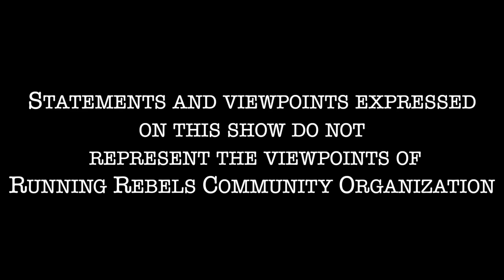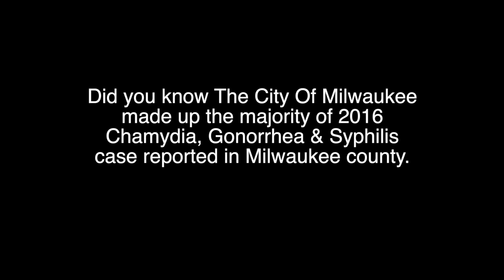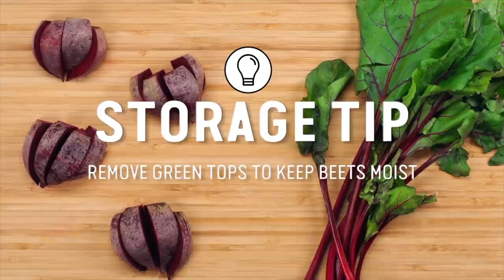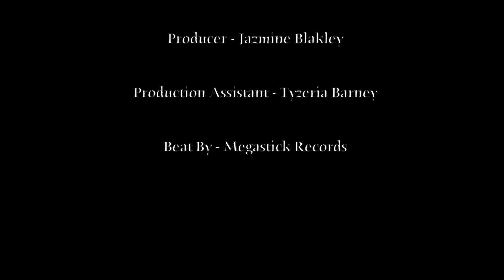Politics (Lance Dorsey Sr., Bria Grant, & Micheal Mayo Sr.)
Join us for an intimate conversation with Lance Dorsey Sr., Bria Grant, & Micheal Mayo Sr. We are so delighted to sit down and talk about sit down and talk about the heartbeat bill sweeping the nation, racism in our city and so much more!